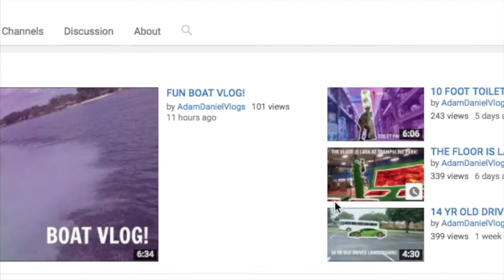I STOLE A SEGWAY!